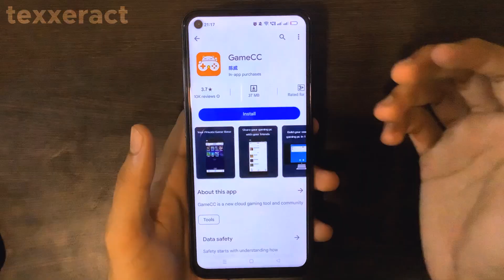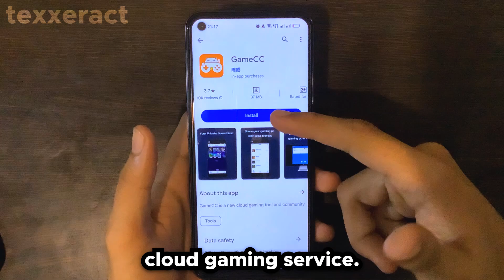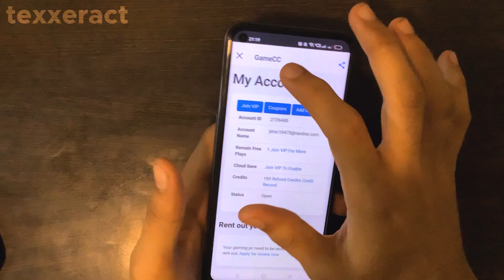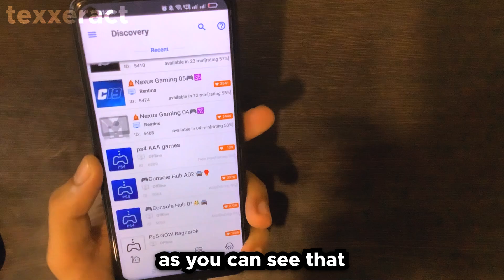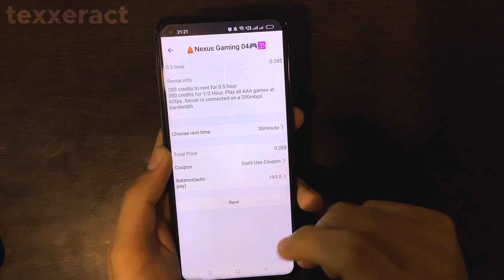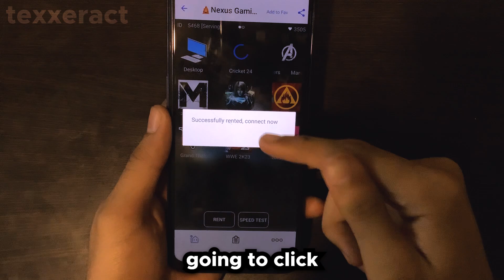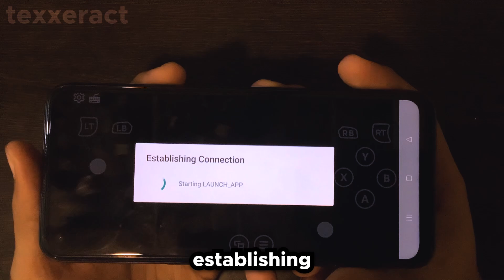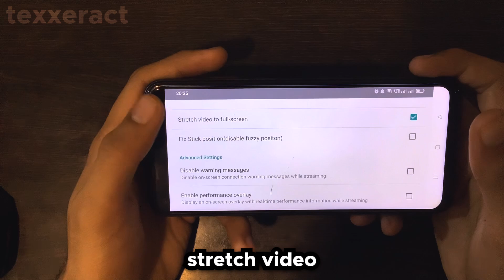🔥Play RPCS3 EMULATOR On ANDROID 2023 | PS3 EMULATOR FOR ANDROID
🔥Play RPCS3 EMULATOR On ANDROID 2023 | PS3 EMULATOR FOR ANDROID (review)